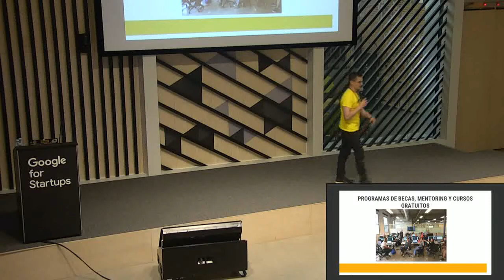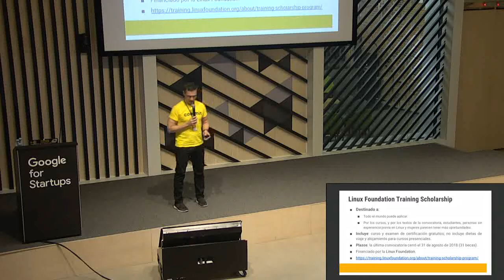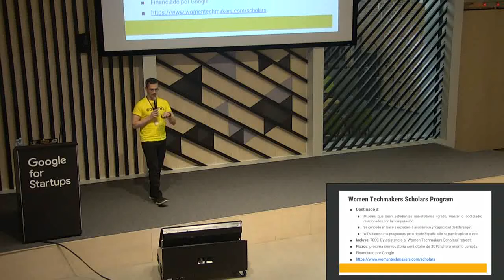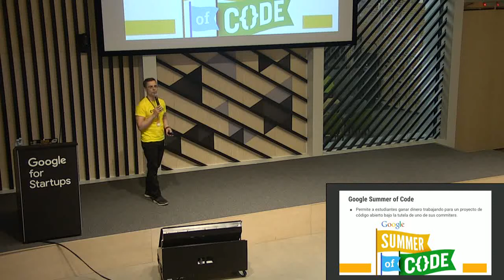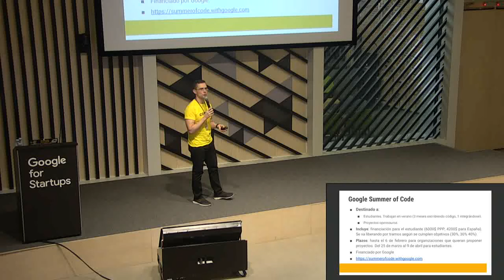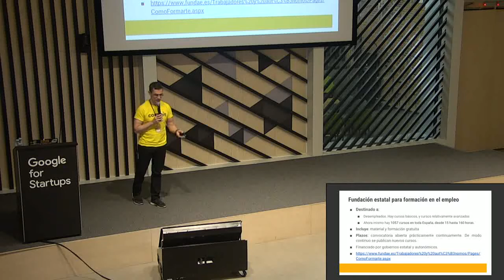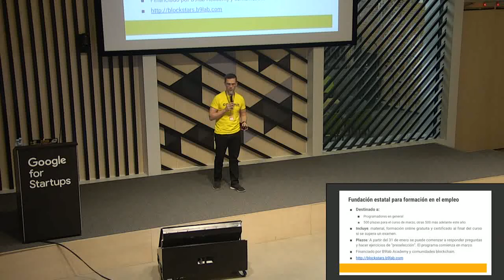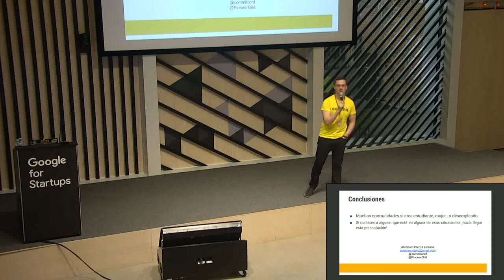Presentación sobre otros programas de becas, mentoring y similares, por Abraham Otero